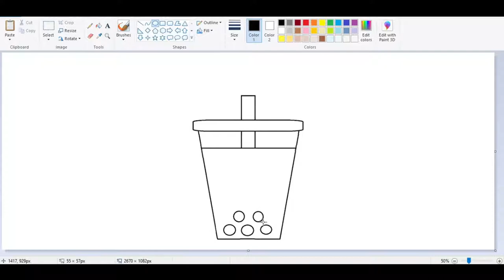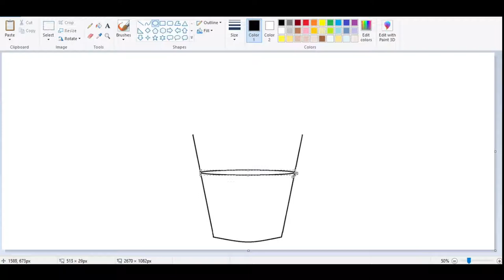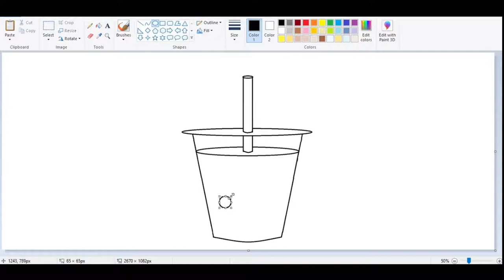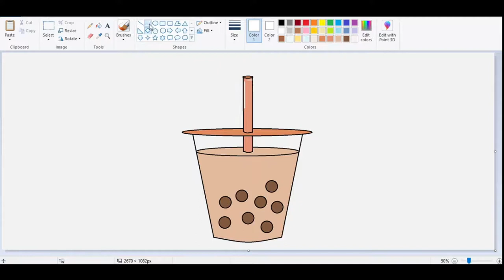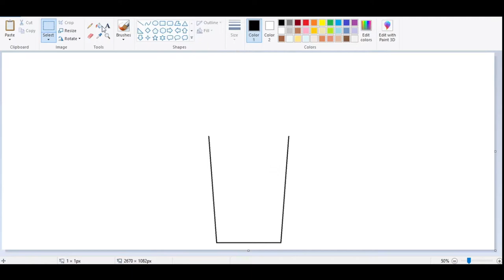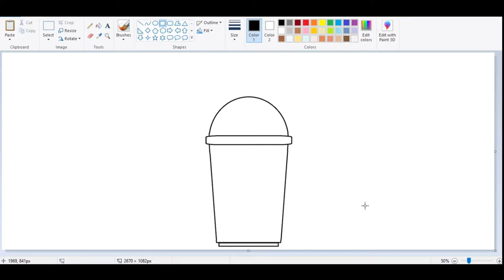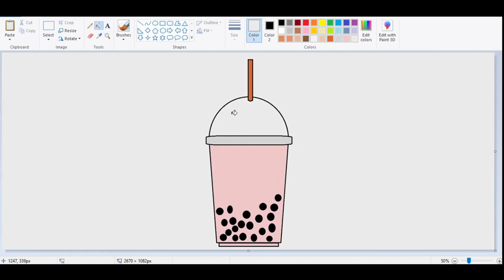How To Draw Bubble Tea 3 Ways In MS Paint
In this video, we are going to learn How To Draw Bubble Tea 3 Ways In MS Paint.